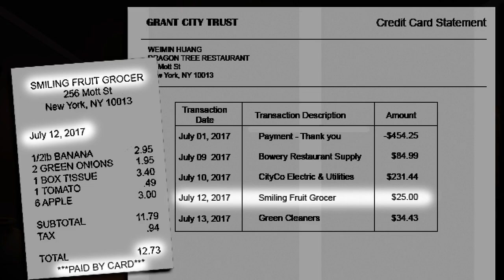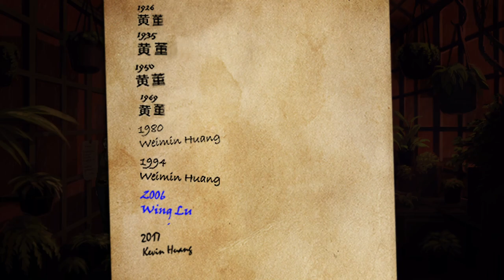JUST A HERBAL TEA? | Unavowed (BLIND) #30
My blind let's play playthrough of Unavowed by Wadjet Eye Games! Unavowed is an indie point-and-click adventure game developed and published by Wadjet Eye Games. It was released on August 8, 2018. The game features 2D pixel art visuals and gameplay reminiscent of classic adventure games combined with an interaction system commonly featured in modern adventure games, especially those developed by BioWare. The player chooses to control a male or female protagonist who after a series of supernatural events teams up with the titular group, an ancient team of paranormal investigators. On their quest to find out what happened to them, they must solve a number of quests and puzzles in a variety of locations of a fictionalized version of New York City.

In this episode, we use the Note to try to work out the combination for the Dragon Teeth! We get inside and find the place left as a crime scene by the Police! We pick up a Tea Cup and a Spool of Ribbon from the Kitchen and head up to the Huang's apartment! There's a book of myths which we can't use that and we head into the bedrooms and look around! We find a Credit Card statement which suggests something was missing from the Receipt for the Grocery Store and then we head up to the Roof! We go into the Greenhouse and find a list of names! Kevin's on there and so is Wing! Looks like this is related to Lottery Winners! There's also a Banana Tree with a Ribbon around it! We head back to Wing but she won't talk about it, so we talk to Doug again! He admits he sold an illegal herb to Kevin and we by one from him! Apparently we need to make it into a Tea, but we need Hot Water first!